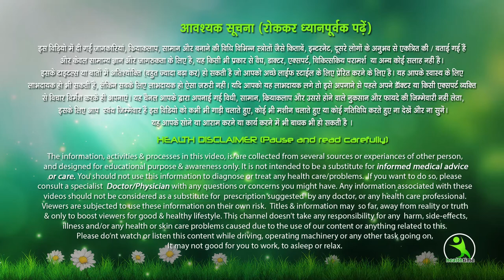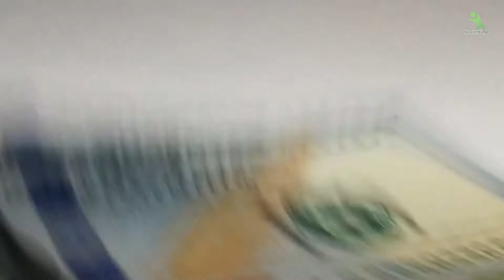SKIN_GLOWING अपने चेहरे से झुर्रियों व दाग़ - धब्बों से हमेशा के लिए छुटकारा पायें ये कदम उठाकर